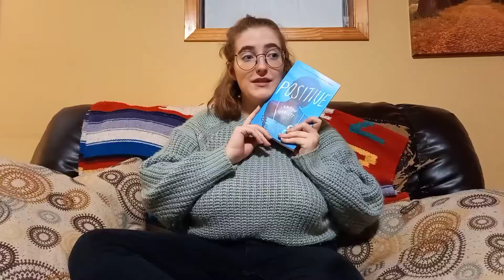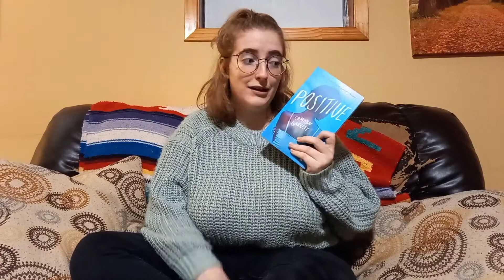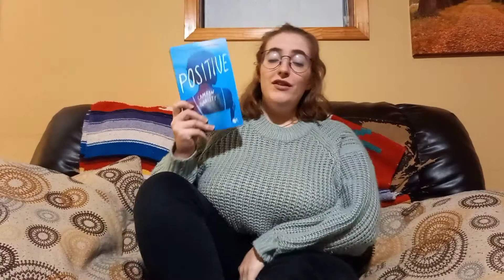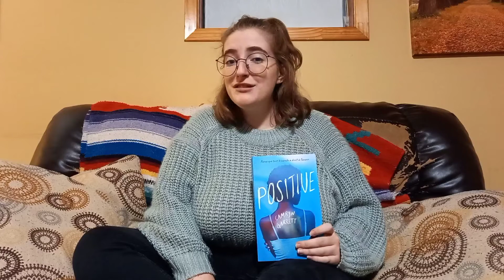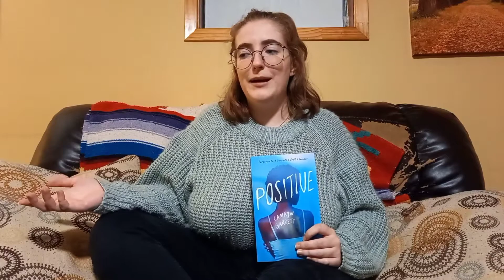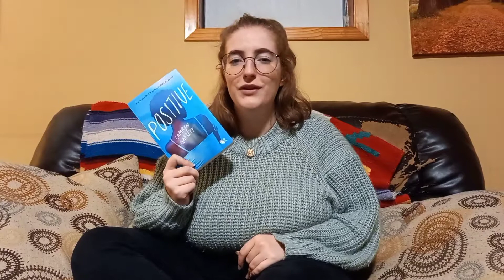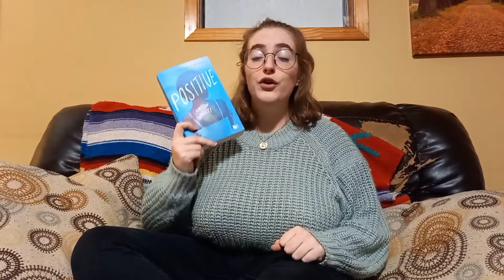Positive || MON AVIS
Salut!
Dernièrement, j'ai eu la chance de découvrir «Positive» de Camryn Garrett lors d'une lecture commune. Voici donc mon avis sur cette lecture. Une excellente découverte que je recommande à fond! Je te laisse écouter mon avis pour savoir ce que j'en ai pensé de manière complète.
Bonne écoute!

Ma wishlist Amazon

INFO***
Certains livres mentionnés dans la vidéo ont pu faire l'objet d'un service de presse (envoi gratuit d'une maison d'édition ou d'un.e auteurice). Par contre, mon avis reste en tout temps authentique et honnête.

Appareil : mon téléphone (Samsung Galaxy A31)
Montage : InShot